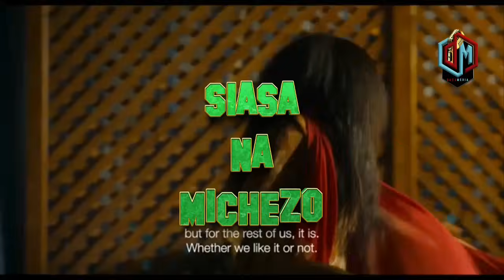MSIBA MZITO DIAMOND NA ZUCHU WAPATA AJALI MBAYA USIKU WA JANA GARI ALITAZAMIKI WAFA HAPOHAPO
DiamondPlatnumz - Somebody
DiamondPlatnumz - Fine
DiamondPlatnumz - LOYAL
DiamondPlatnumz - WONDER
DiamondPlatnumz - NAWAZA

MABANTU - Utamu
DiamondPlatnumz - jeje
DiamondPlatnumz Naanzaje